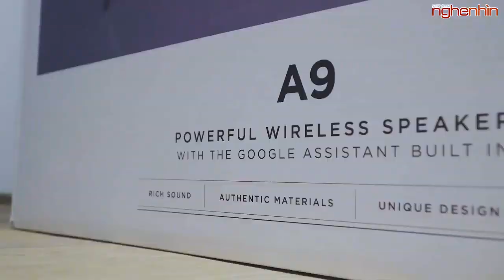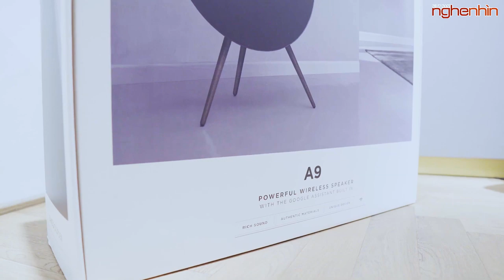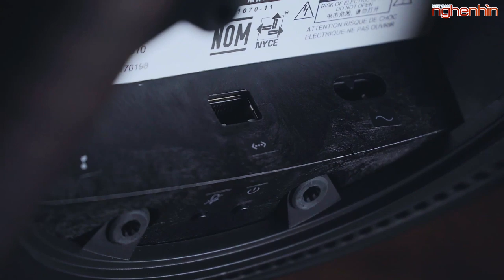Mở hộp và thử loa B&O Beoplay A9 thế hệ thứ 4 cùng Payo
Không chỉ kế thừa trọn vẹn phong cách thiết kế vượt thời gian, cũng như chất lượng âm thanh ấn tượng, Beoplay A9 thế hệ thứ 4 còn được bổ sung thêm một số tính năng công nghệ mang tới những trải nghiệm mới cho người dùng.